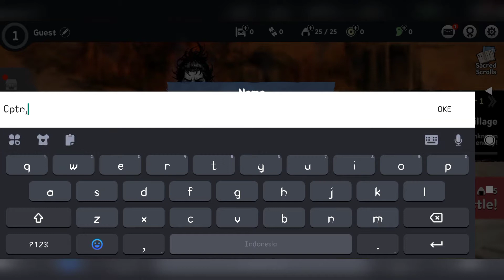Ronin: The Last Samurai - Gameplay (Android, IOS)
▬▬▬ Description ▬▬▬
▶Ronin The Last Samurai◀

An epic swordfight experience where every moment determines life or death!

“I’ll cut down anyone who stands in my way. Even the great mountain!”

Elegantly portrayed in an ink-and-wash painting style, play as the last samurai of a war-ravaged era in which he lost the lord he served. In order to avenge the lord's death, you must level up, unlock new abilities, collect various equipment, and constantly strive to become stronger. Do not forget: The path of revenge is very perilous and painful, and when you die, the only way is to start from the beginning. Only a true samurai who understands the way of the sword by cutting down countless enemies will survive to the end and finally leave his name in history!

Caution! Ronin: The Last Samurai is free to download and play, but some in-game items can be purchased with real money. If you do not want to use this feature, please block in-app purchases in device settings.

[Game Features]
● Winning a battle is rather simple. Either attack or defend.
● By pressing the Block or Attack button, you can parry the enemy's attack or perform a Counter Flash right before the enemy attack lands. Don't forget that life and death depends on this split second decision!
● “Concentration”, “Time Distortion”, “Annihilation” - Gain the upper hand in battle by actively utilizing different Skills of each weapon.
● Stay headstrong by defeating various kinds of enemies that stand in your way on a beautifully rendered battlefield. If you can’t figure out the enemy’s pattern, death is inevitable!
● Strong enemies that appear in every chapter have a unique combat pattern and should never be underestimated. By defeating strong enemies, you can earn special loot to further upgrade your key abilities.
● Unlock new abilities through training, collect and upgrade a variety of equipment to constantly grow stronger.
● Pet friends with special abilities will be your only reliable companions in lonely battles.